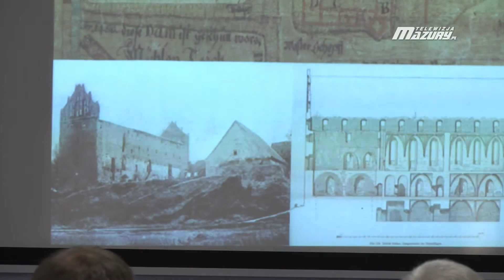ZAMEK W DZIAŁOWIE CZEKA REMONT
Na przestrzeni najbliższych dwóch lat oblicze zamku zmieni się. W Działdowie nie kryją dumy. Ich projekt został wysoko oceniony przez Urząd Marszałkowski. Teraz w ramach RPO Warmia i Mazury będzie znaczące dofinansowanie tej inwestycji.